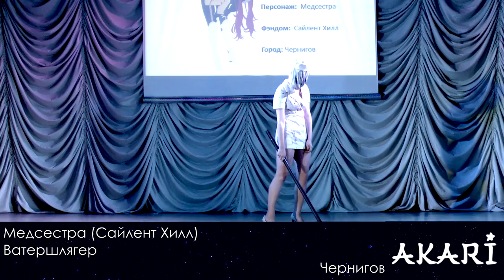akari 2015 21 Ватершлягер - Медсестра